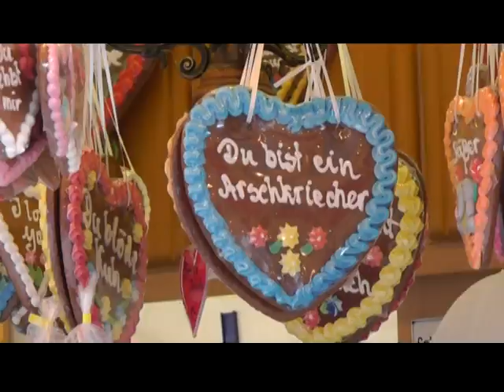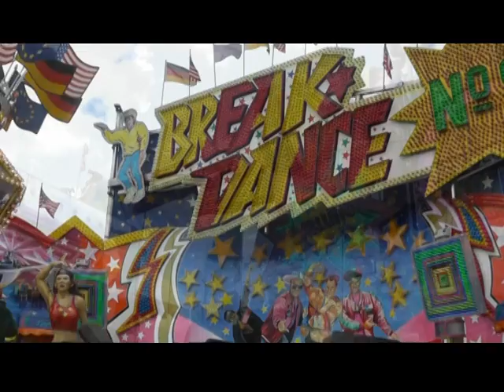Cranger Kirmes 2011 Fahrgeschäfte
576. Cranger Kirmes am 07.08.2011